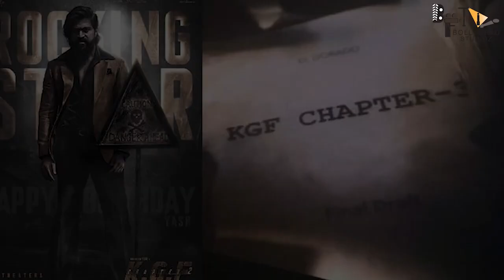KGF 3 | 30 Interesting Facts | Yash | Srinidhi Shetty | Raveena Tandon | Prashanth Neel |Prakash Raj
KGF: Chapter 3: Yash Fans Are Already Excited, Thanks To Prashanth Neel For That Epic Hint!

Questions:
0:00 Intro
0:45 Kese mili Yash ko KGF film mein jagah?
0:48 Kya hai Yash ka asli naam?
0:50  Bollywood ke kis hero se inspire hai Yash?

Rocky Bhai seems to have no intention of slowing down, as many followers eagerly anticipate KGF: Chapter 3. After the first day of showings in various parts of the nation has ended, many fans have rushed to Twitter to express their delight at how the film has exceeded all of their expectations. However, one item that has piqued people’s interest is a series of tweets that seem to indicate that the producers of KGF 3 are working on it.

The Yash-starrer KGF Chapter 2 is now playing on over 12,000 screens throughout the globe in 70 countries in Hindi, Tamil, Telugu, and Malayalam languages. A few hours after the film’s debut on Thursday, the action thriller shattered several box-office records at the box office (April 14).

As the release of the most awaited pan-India film approaches, fans are thronging the theatres in big numbers to mark the occasion. A new cause to celebrate has been added to the existing KGF Chapter 2 craze, giving supporters even more incentive to rejoice. Several images and videos from the theatres have leaked on the internet, indicating that KGF 3 would mark the return of Prashant Neel’s directing with the third part.

According to the appearance of the photo, the final draught of KGF Chapter 3 is being shown, which was hinted in the post-credit sequences of the newly published KGF Chapter 2. “Don’t miss the end credit sequence KGF2 KGF3,” a Twitter user commented in response to the video’s distribution.

KGF 3 has been trending on Twitter ever since it was released. In the movie’s post-credits sequence, fans are ecstatic since it has officially been revealed that a third part of the film is now in production. Another important news was that the brand would be expanding to other countries.

Because KGF Chapter 2 came to a close, it’s evident that Makers are already thinking about Chapter 3 and that the Path for Chapter 3 is still open for exploration. Although there is no official confirmation that KGF 3 will be launched, our sources have informed us that the KGF Chapter 3 is now in production and the plot is finalized for the game. Following the smash success of KGF Chapter 2, the production team will begin work on this project.

Even though I will not reveal any details here, the way KGF Chapter 2 ended left many unanswered questions, and I hope this will help. Part 1 was published first. Therefore, we’ll have to wait till Chapter 3 is available before we can go with Part 2. Whether or not Chapter 3 is produced, we may anticipate it to be published in 2024 or later. Prasanth Neel is wonderfully creative, and I do not doubt that Chapter 3 will be far more significant and better than Parts 1 and 2 of the series.

Prashant Neel seems adamant about keeping the same team members from the film; the cinematographer Bhuvan Gowda and the soundtrack composer Ravi Basrur have been with him since his debut film. And as a result, we anticipate that Bhuvan and Ravi will indeed be involved in the third sequel, which Vijay Kiragandur would bankroll under the brand of Hombale Films. Although we will keep you informed of any new information on KGF 3 as it becomes available, please bookmark this page for future reference.

Must watch -

WRITER- NEHA MISHRA
EDITOR- ARVENDRA KUMAR

Thumbnail: Yash से rockey भाई तक का सफर
gd-kdivya